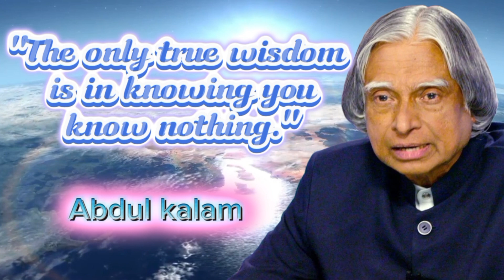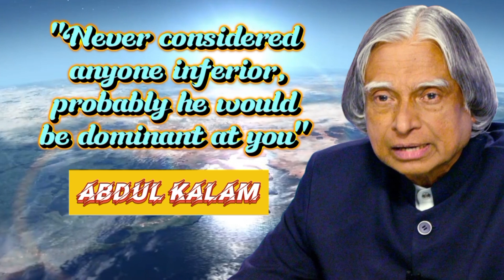Abdul kalam sincere advise to be successful#sincere#advise#quotes#ytvideo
Abdul Kalam advise about life#wisdom#success#abdulkalam#viral#ytvideo#Earn spur with money